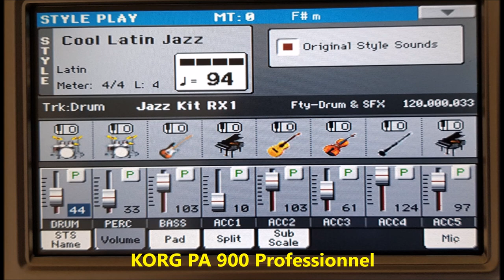Laissons nous porter par l'Eau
En ces jours, je vous propose un peu de calme,  de détente, de  relaxation et vous laisser aller à la zénitude, à vous laisser porter par l'eau.
Il n'y a pas plus apaisant que  de s’asseoir au bord d'un ruisseau, un ruisselet et contempler le temps qui passe. L''eau s'écoule depuis les dernières plaques de neige qui  sont entrain de fondre et ainsi donner cette pureté délicate dont ou pourrait se délecter avec passion. La musique vient juste se déposer sur ce doux  clapotis   qui va chercher son chemin.
Je vous souhaite une belle et agréable découverte de ce lieu magique à Warth en Autriche.

In these days, I propose a little calm, relaxation and let you go to zenitude, to let yourself be carried by the water.
It is no more soothing than sitting on the edge of a stream, a stream and contemplating the passing of time. The water flows from the last patches of snow that are melting and thus give this delicate purity which could or could delight with passion. The music has just been deposited on this sweet lapping that will find its way.
I wish you a beautiful and pleasant discovery of this magical place in Warth, Austria.

In diesen Tagen schlage ich etwas Ruhe, Entspannung vor und lasse Sie ins Zenit gehen, um sich am Wasser treiben zu lassen.
Es ist nicht besänftigender, als am Rande eines Baches zu sitzen und den Lauf der Zeit zu betrachten. Das Wasser fließt von den letzten schmelzenden Schneeschichten und gibt so diese zarte Reinheit, die mit Leidenschaft begeistern könnte. Die Musik wurde gerade auf diesem süßen Läppen abgelegt, das seinen Weg finden wird.
Ich wünsche Ihnen eine schöne und angenehme Entdeckung dieses magischen Ortes in Warth, Österreich.

Create and Played on Yamaha Digital and Arranger Workstations
Create and Played on KORG Digital and Arranger Workstations

Instruments
YAMAHA PSR-S 970     &    KORG  PA - 900 PRO

Données techniques musicales à la fin du générique

Enregistrement
Enregistreur Multipistes ZOOM Serie R
"Love&Music" "Studio68380"

Canon Powershot SX60HS et GALAXY S8+ Samsung

Montage
Windows Mowie Maker   et  MAGIX VIDEO  DELUXE PREMIUM 2018

Mai 2018